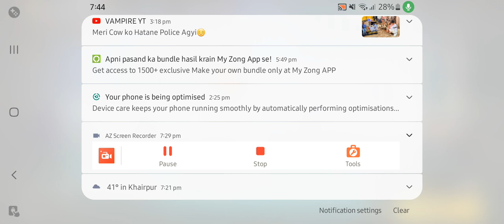Mohammad Muslim game play video game play video